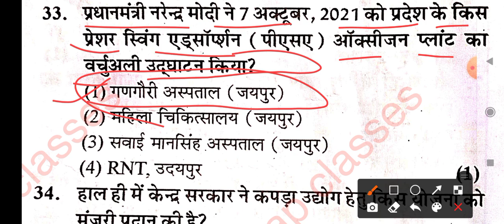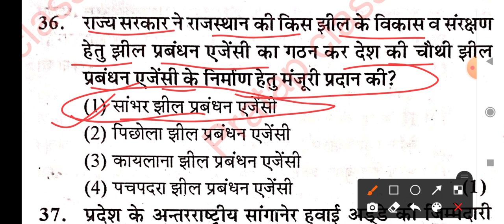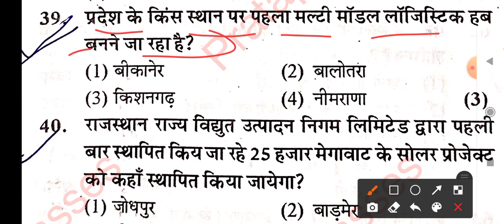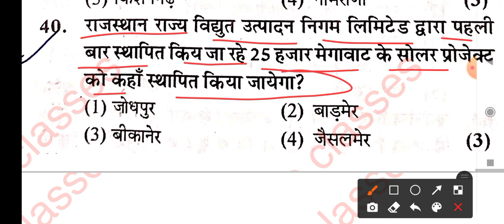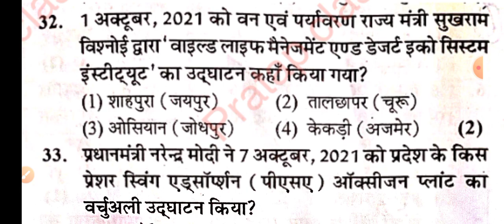करंट अफेयर्स रिवीजन Part 20 ll Current Affairs Revision ll Most Important Question ll For All Exam l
Political GK : राज्यपाल ll टॉप 50 प्रश्न।